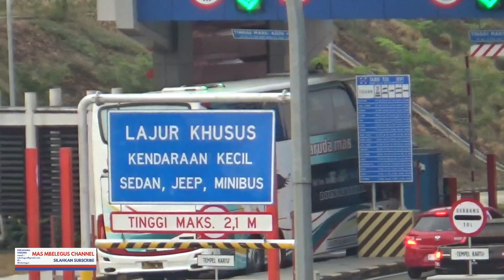Hunting Bus Di Gerbang Tol Kali Kangkung Semarang setelah hujan turun, seger gaaeess!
Hunting bus